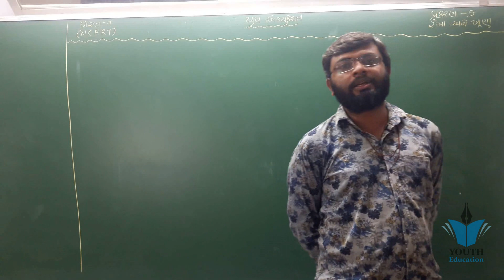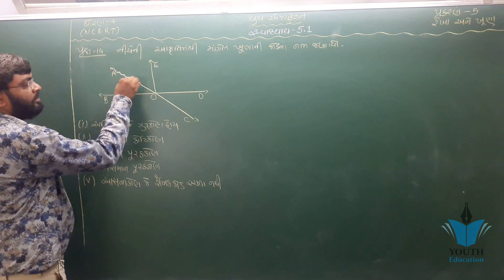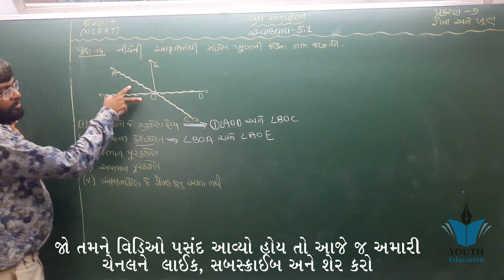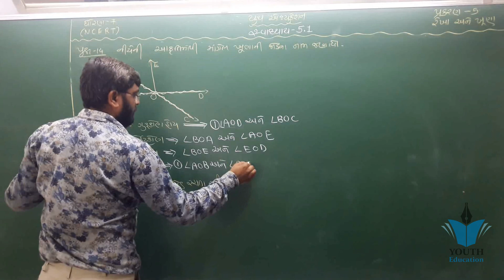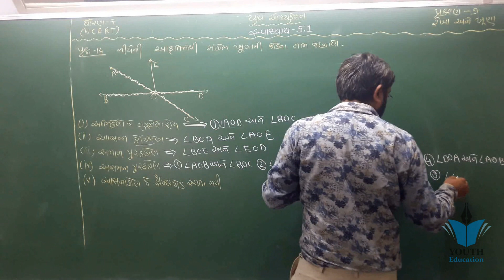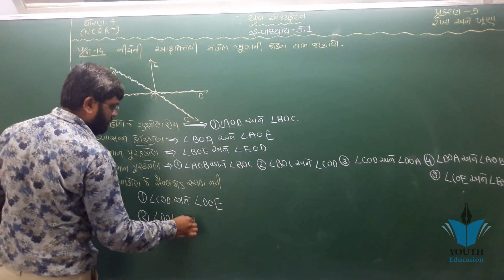STD 7 Maths CH 5 (રેખા અને ખૂણાઓ)(સ્વા 5.1 Q - 14) ભાગ 8 NCERT Course | By : Bhavin Dudhat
STD 7 Maths CH 5 (રેખા અને ખૂણાઓ)(સ્વા 5.1 Q - 1,2) ભાગ 1 NCERT Course | By : Bhavin Dudhat

"Lines and Angles" Chapter 5 - Introduction - NCERT Class 7th Maths Solutions

Lines and Angles - Class 7 Maths - Chapter 5Understanding Elementary Shapes" Chapter 5 - Introduction - Class 6th Maths

std 10 maths chapter 5 5.3 | std 10 maths chapter 5 in gujarati | std 10 ncert maths chapter 5

Lines and Angles Ex 5.1 Q 1 - NCERT Class 7th Maths Solutions

Chapter 5 Arithmetic progression Introduction class 10 maths || english or Hindi || math tutor

Std.10 Maths Chapter-5 Samantar Shreni (સમાંતર શ્રેણી) Exercise-5.3, Q-3(5,6,7) NCERT syllabus

CLASS 7 MATH CHAPTER-5,LINES & ANGLESStd 7 maths ch 5

NCERT CLASS 7 MATH CHAPTER .CHAPTER 5 LINES AND ANGLES EXERCISE-5.1(Q1)

Lines and Angles, Ex 5.2 Q 1 - NCERT Class 7th Maths Solutions

std 10 maths ch 8 ભાગ 1 (ત્રિકોણમિતિનો પરિચય) NCERT in Gujarati By : Suresh Italiya

ncert std 5 maths gujarati medium chapter 7 shu tame pattern bhat joi shako chho, NCERT Solutions fo

std 7 maths ch 2 (અપૂર્ણાંક અને દશાંશ સંખ્યાઓ) (થીયરી)ભાગ 1 NCERT Course | By : Sahil Vekariya

std 10 maths ch 5 ભાગ 15 સ્વા 5.2 Q-1 (સમાંતર શ્રેણી) NCERT in Gujarati By : Bhavin Dudhat

Std 1 maths ch 5 || NCERT

std 10 maths ch 5 ભાગ 23 સ્વા 5.2 Q-12 (સમાંતર શ્રેણી) NCERT in Gujarati By : Bhavin Dudhat

std 10 maths ch 5 ભાગ 19 સ્વા 5.2 Q-4,5 (સમાંતર શ્રેણી) NCERT in Gujarati By : Bhavin Dudhat

std 10 maths chap 5 | સમાંતર શ્રેણી । samantar shreni | board imp maths

std 7 maths ch 1 ભાગ 1 થીયરી (પૂર્ણાંક સંખ્યાઓ) NCERT Course | By : Sahil Vekariya

std 10 maths chapter 7 ex 7.1 | std 10 maths chapter 7 in gujarati | std 10 ncert maths chapter 7

Samantra Rekha ( Chapter-5) Std-7 ( Sem-1 )

STD 9 : Maths Chapter -7 ત્રિકોણ (Triangle)NCERT

(Exercise 5.1,q-9,10,11) 7 Maths chapter-5 "રેખા અને ખૂણા" rekha ane khuna gujarati medium ncert

std 8 science ch 5 ( part 1 ) | textbook

std 10 maths ch 5 ભાગ 3 સ્વા 5.1 Q-1(3) (સમાંતર શ્રેણી) NCERT in Gujarati | By : Bhavin Dudhat

std 10 maths chapter 5 | std 10 maths chapter 5 in gujarati | std 10 ncert maths chapter 5

std 10 maths chapter 7 7.2 | std 10 maths chapter 7 in gujarati | std 10 ncert maths chapter 7

NCERT CLASS 7 MATH CHAPTER.5 LINES & ANGLES,EXERCISE-5.1(Q7 &Q8)

std 10 maths ch 8 ભાગ 3 (ત્રિકોણમિતિનો પરિચય) NCERT in Gujarati By : Suresh Italiya

std 10 maths chapter 5 | std 10 maths chapter 5 in gujarati | std 10 ncert maths chapter 5 5.2

std 10 maths ch 5 ભાગ 35 સ્વા 5.3 Q-3(3,4) (સમાંતર શ્રેણી) NCERT in Gujarati By : Bhavin Dudhat

std 10 maths ch 5 ભાગ 38 સ્વા 5.3 Q-3(9,10) (સમાંતર શ્રેણી) NCERT in Gujarati By : Bhavin Dudhat

Class - 9th, Ex - 5.1 Q4 (Introduction to Euclid's Geometry) Maths NCERT CBSE

std 7 Gujarati ch 5 (રાનમાં) ભાગ 1 સરળ સમજૂતી સંપૂર્ણ પાઠની By : Dhruvi Sutariya

EUCLID’S GEOMETRY || Part 1 - Introduction || NCERT - Class 9 - Mathematics || Hindi

5 samantar shreni std 10 maths

Chapter 5 Exercise 5.1 (Q1 and Q2) class 10 maths || Ncert in English or Hindi

std 10 maths ch 8 સ્વા. 8.1 Q-5 ભાગ 8 (ત્રિકોણમિતિનો પરિચય) NCERT in Gujarati By : Suresh Italiya

(Exercise 5.1,q-1,2,3) 7 Maths chapter-5 "રેખા અને ખૂણા" rekha ane khuna gujarati medium ncert ganit

std 10 maths ch 8 સ્વા. 8.1 Q-4 ભાગ 7 (ત્રિકોણમિતિનો પરિચય) NCERT in Gujarati By : Suresh Italiya